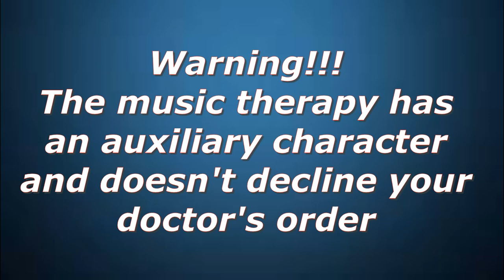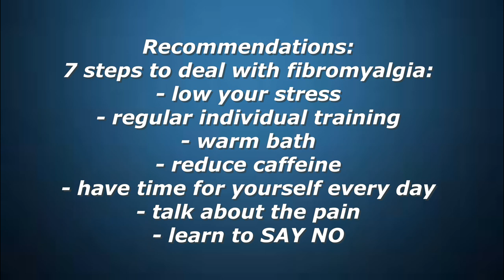Fibromyalgia [Musculoskeletal pain] -- Music Therapy -- Recommendations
Fibromyalgia is a long-term or chronic condition. It causes symptoms such as:
- musculoskeletal pain  or pain in the muscles and bones
- tenderness
- general fatigue
- sleep and cognitive disturbances.
This condition can be hard to understand, even for healthcare professionals. Its symptoms mimic those of other conditions, and there are no tests to definitively confirm a diagnosis. As a result, fibromyalgia is often misdiagnosed.
In the past, some healthcare professionals even questioned whether fibromyalgia was real. Today, it’s much better understood.
Around 4 million adults in the United StatesTrusted Source, or around 2 percent, have been diagnosed with fibromyalgia. Most fibromyalgia cases are diagnosed in females. Most people get diagnosed in middle age, but fibromyalgia can also affect children. Some of the stigmas that previously surrounded fibromyalgia have eased, but it can still be challenging to treat. Medications, therapy, and lifestyle changes can help you manage your symptoms and improve your quality of life.
You may also take course of the music therapy to improve  your pain and fatigue .
Look, listen and be well!